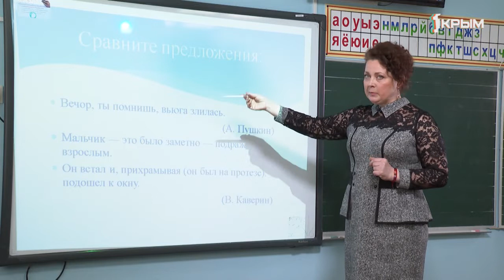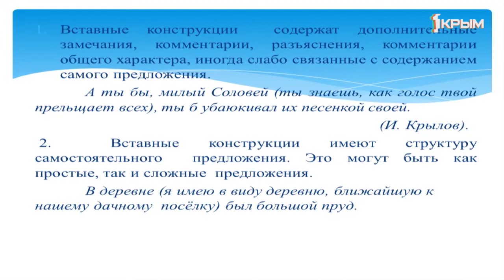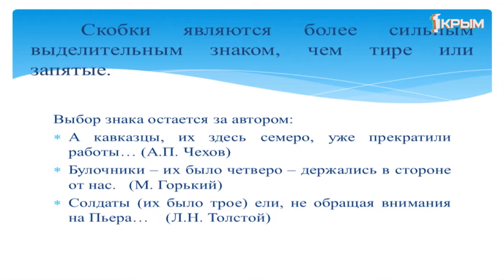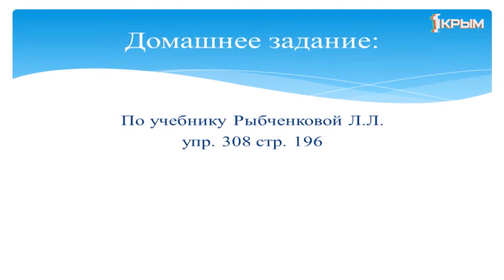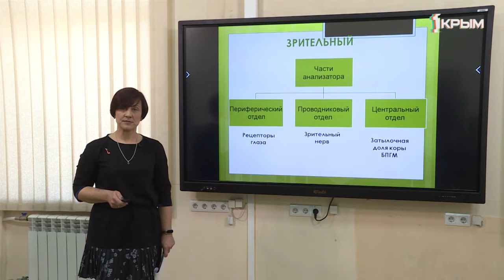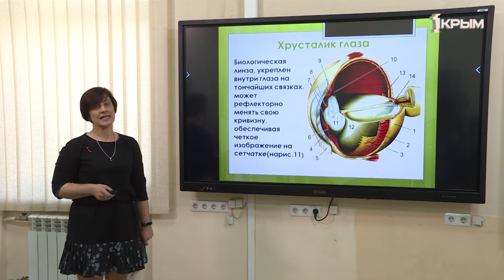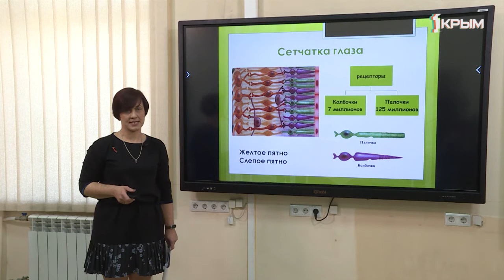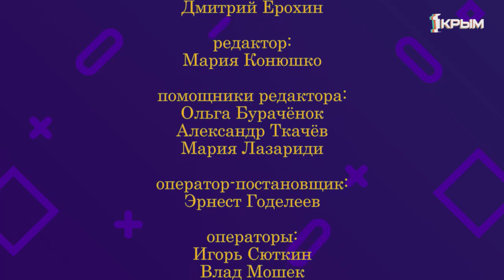Домашнее Задание. 8 Класс: Русский язык, Биология. Выпуск от 11.04.20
Русский язык -Вставные конструкции.
Биология - Зрительный анализатор.